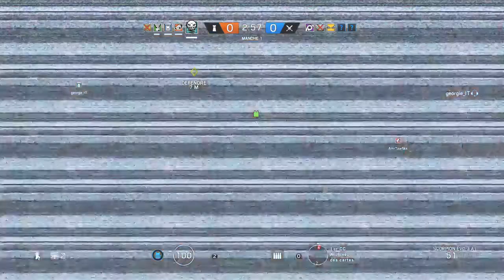R6 fr vener!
Raimbow six siège